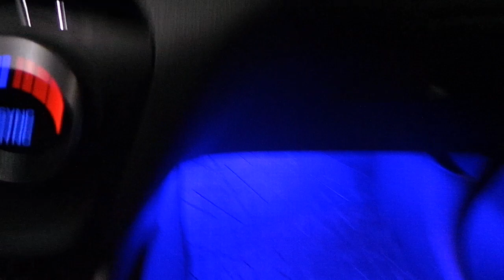Hyundai Tucson Araç içi yer LED aydınlatma uygulaması